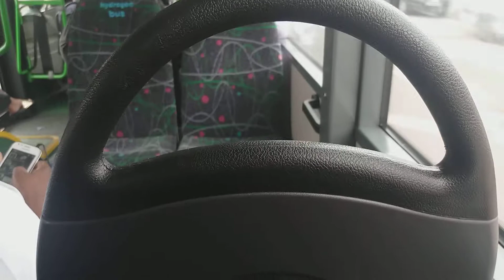Tower Transit BH63101 LJ67HTF part 2 on route 444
Journey from Angel Corner to Chingford Mount